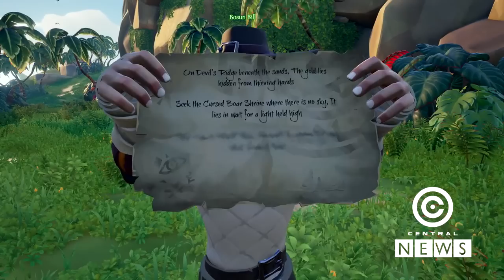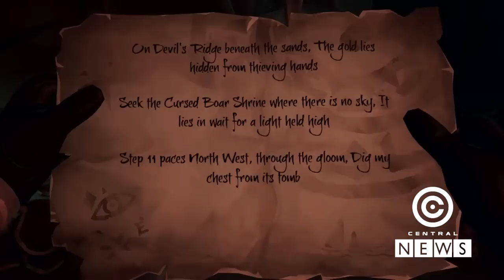EXCLUSIVOS XBOX VÃO ENTRAR NO DIA DO LANÇAMENTO NO GAME PASS! - Central News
✦✦✦GANHE UM BATTLEGROUNDS DE GRAÇA!✦✦✦